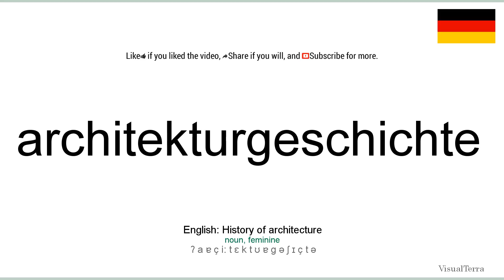How to pronounce: Architekturgeschichte (German)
How to pronounce architekturgeschichte in german
Wie architekturgeschichte ausgesprochen Deutsch
Die deutsch aussprache von dem wort architekturgeschichte.
Cómo pronunciar architekturgeschichte en aleman
Comment prononcer architekturgeschichte en allemand
Come pronunciare architekturgeschichte in tedesco